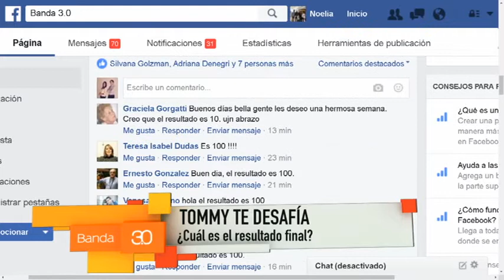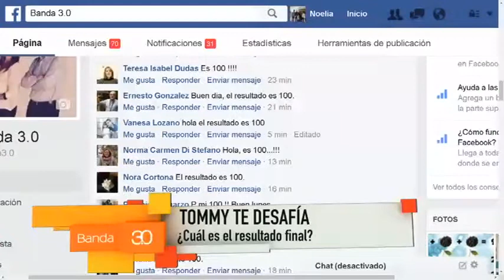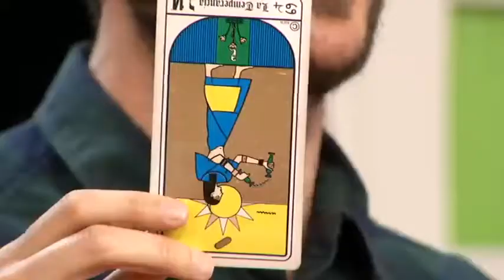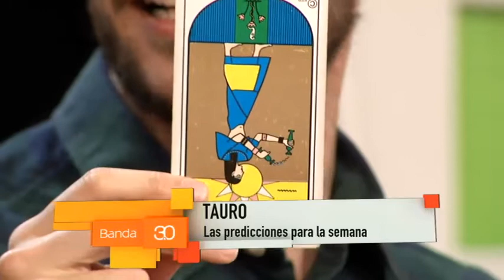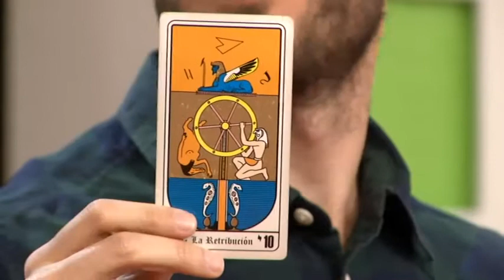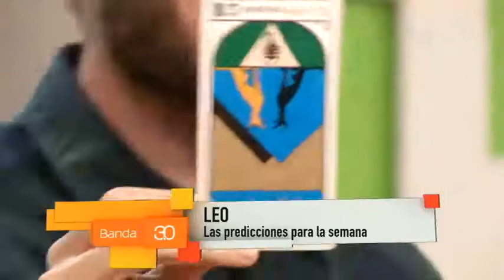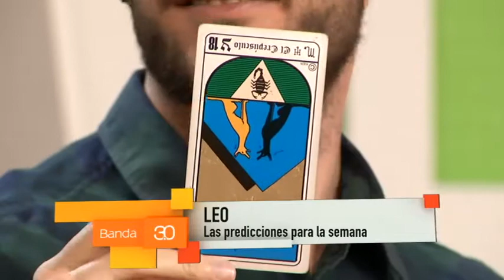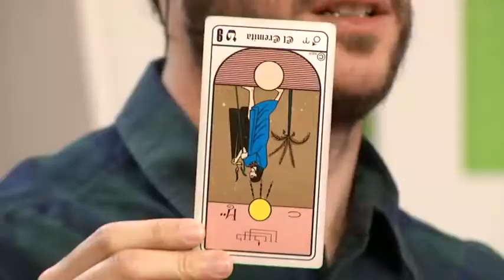LOURDES - PREDICCIONES PARA LA SEMANA 19.09.2016 (1)